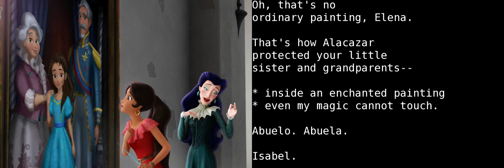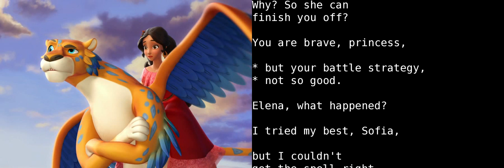Learn English With Audio & Subtitles ★ Elena and the Secret of Avalor 4/5